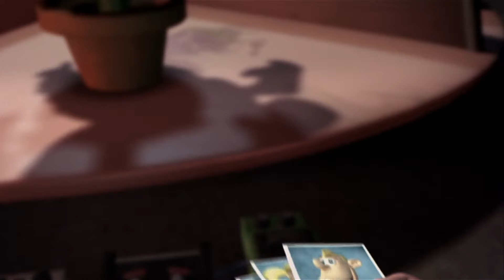Jimmy Neutron: Boy Genius Movie - Goddard + Jimmy's lab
A look inside Jimmy's awesome lab filled with cool gadgets.